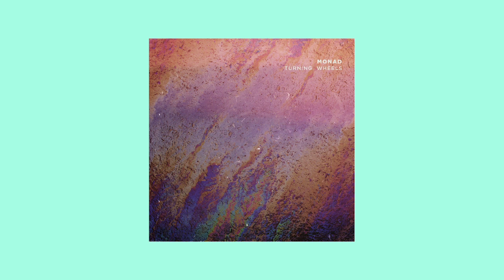Monad - Turning Wheels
Somewhere anywhere (⌐■_■)

Video Credit © :  Artwork Monad